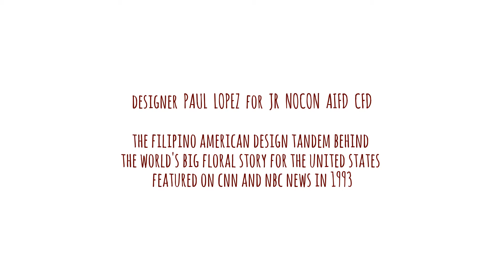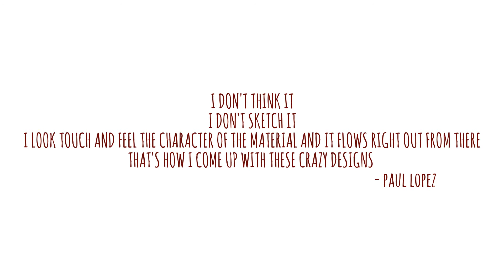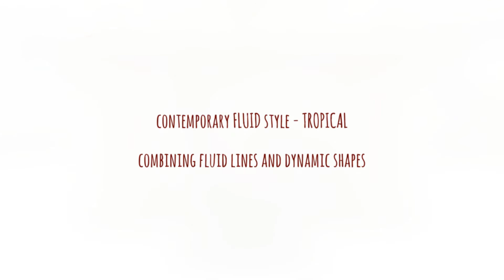FLORAL DESIGN INSPIRATIONS SERIES: SUNDAY FLOWERS TROPICAL FLUID CONTEMPORARY AND MORE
This Design Video Tutorial Online Series is directed to enhance the artistic skill of anyone and add creative value to amateur and professional floral designers and decorators alike. Watch it and become passionately inspired!

WARNING: These video tutorial online series contain CHALLENGING, CONTROVERSIAL, UNORTHODOX and at times UNACCEPTABLE or OFFENSIVE steps to others in the floral industry. Without sacrificing design principles and fundamentals, the steps presented are aimed to REVOLUTIONIZE, REINVENT, REJUVENATE the artistic mind and spirit. TRUE ARTISTRY thrives in infinite and undefined dimensions and follows NO RULES, it DIES once it's boxed in. LIVE and LET LIVE! .

Southern California USA